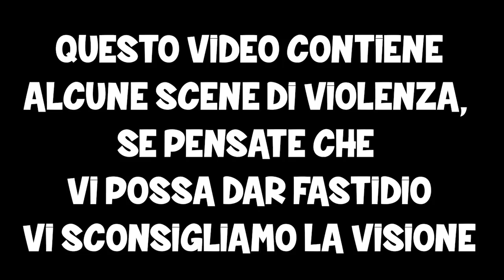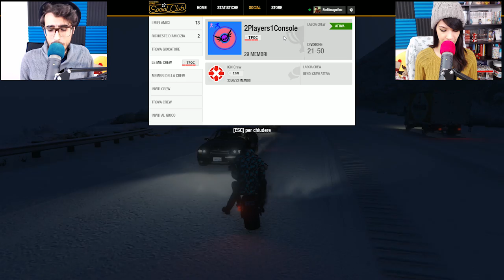Gta 5 online ITA - Miglioriamo la reputazione del club 🏍 - Ep 6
Nuovo video di Gta 5 online ITA, in questo episodio ci siamo dedicati alle attività del club dei motociclisti che sono davvero divertenti e fighe da provare! 😀